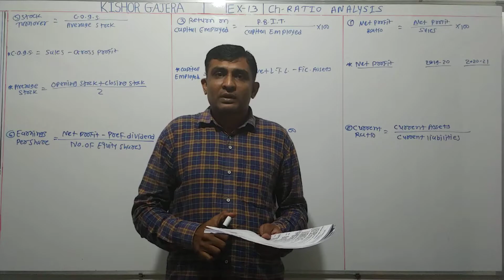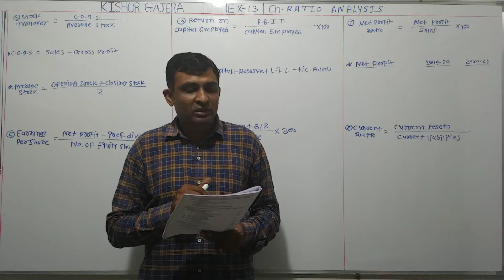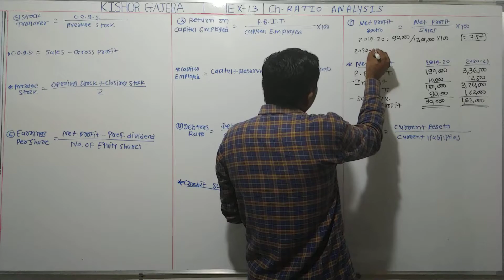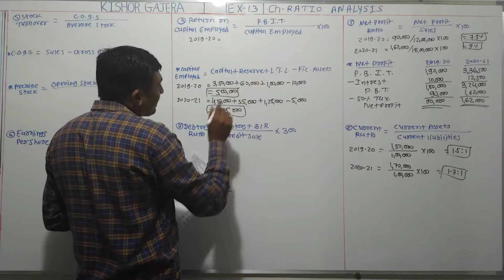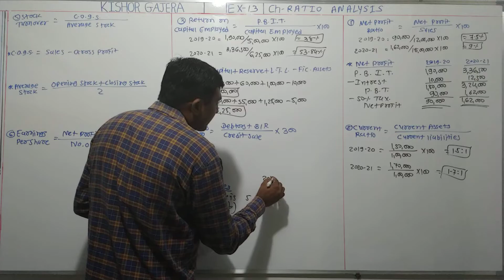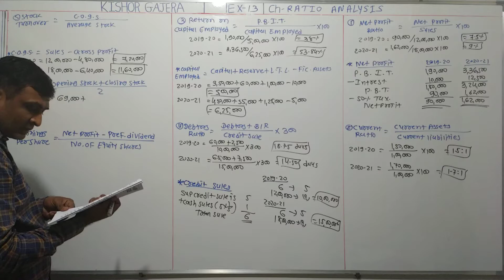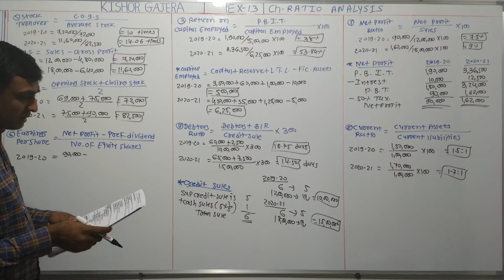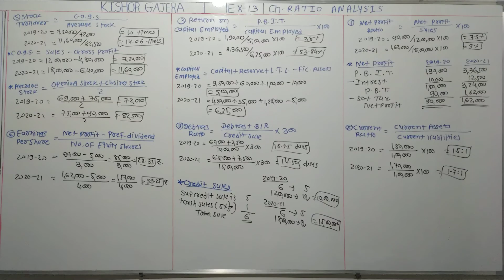#13 | Ratio analysis | b.com. | # રેશિયો એનાલિસિસ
sums
examples
illustration
દાખલા
એકાઉન્ટ
account
accountancy
management account
financial account
costing account
taxation account
corporate account
advance accounting and auditing
COMMERCE
b. com
m. com
C.A.
C.S.
B.B.A
B.C.A.
F.Y.B.COM
S.Y.B.CIM
T.Y.B.COM
M.COM.PART-1
M.COM.PART-2
B.COM. SEM-1
B.COM. SEM-2
B.COM. SEM-3
B.COM. SEM-4
B.COM. SEM-5
B.COM. SEM-6
M.COM.SEM-1
M.COM.SEM-2
M.COM.SEM-3
M.COM.SEM-4
VNSGU
BKNMU
MS UNIVERSITY
SAURASHTRA UNIVERSITY
GUJARAT UNIVERSITY
BHAVNAGAR UNIVERSITY
PATAN UNIVERSITY
GUJARAT UNIVERSITY
AHMADABAD UNIVERSITY
JUNAGADH UNIVERSITY
METHOD
GUJARATI MEDIUM
ENGLISH MEDIUM
ગુજરાતી મીડીયમ
college